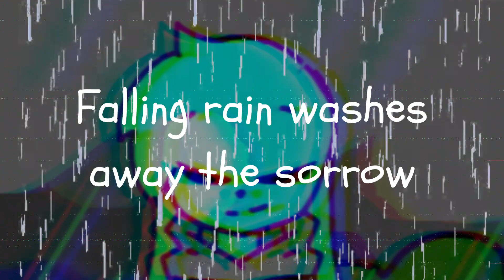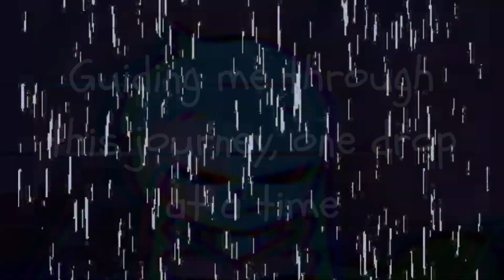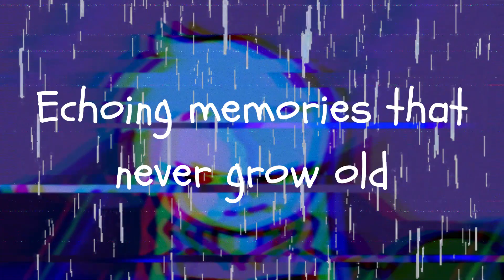Simply Hollow - Raindrops (Official Lyric Video) | Sye Sanesaki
Looks like we’re on a role when it comes to music this year huh? This time we have a BRAND NEW original song by our newest member @Sye-Sanesaki, we present to you! “Raindrops”.
[Credits]
Song: ‎@Sye-Sanesaki
Publisher: @SimplyHollow
Visuals: @NickBinMusic
Vocals & Production: @Sye-Sanesaki
Written by: @Sye-Sanesaki
Thumbnail: @GlitchecalKatt
THE BAND
Verse 1:
In the rain, under clouds that weep,
I find solace in memories deep.
Water droplets fall gently on me,
Unveiling stories of my history.

Pre-Chorus:
Each droplet reflects a memory's glow,
Falling rain washes away the sorrow.
Reminding me of dreams that I chased,
Through life's storms and moments embraced.

Chorus:
Raindrop melodies, emotions unfold,
Echoing memories that never grow old.
A symphony of tears, cascading in rhyme,
Guiding me through this journey, one drop at a time.

Verse 2:
A tear rolls down as a smile blooms,
Whispering tales of love's sweet perfumes.
First kiss shared under the pouring rain,
A moment frozen, never to wane.

Bridge:
In the storm's midst, I dance so free,
Brief encounters, souls seek harmony.
Every raindrop a fragment of time,
Unveiling life's tapestry, so sublime.